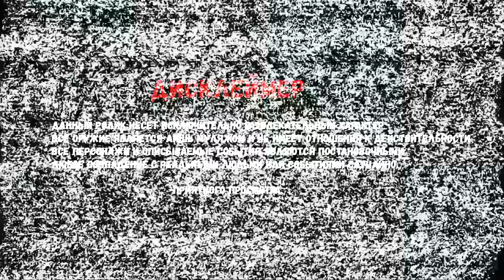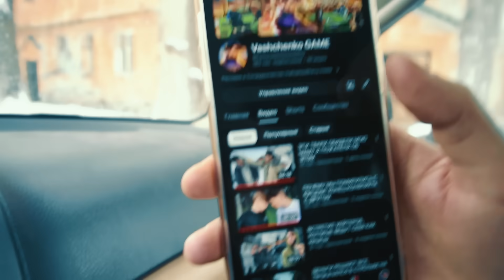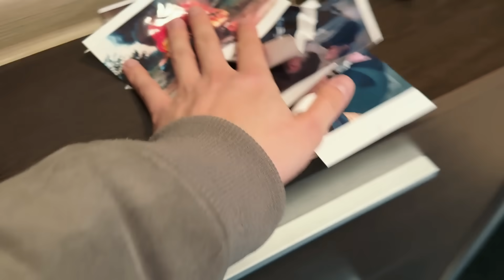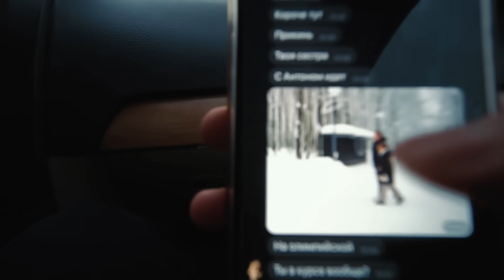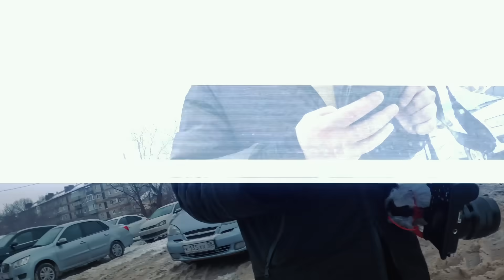ПОЛИЦИЯ ЗАБРАЛА У МЕНЯ СЕСТРУ